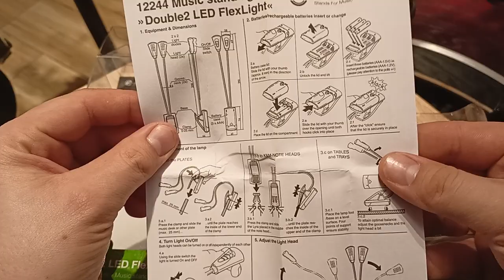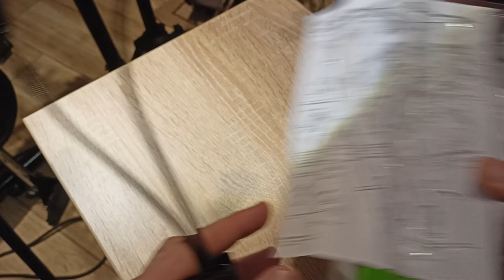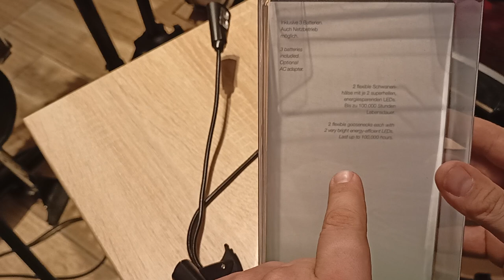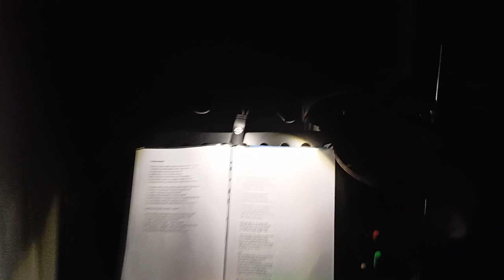17 lutego 2024